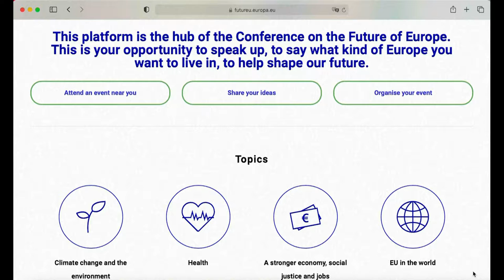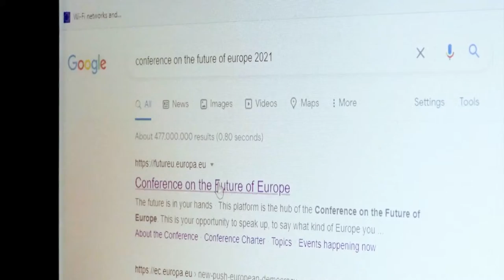La Conferenza sul Futuro dell’UE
Il futuro è nelle tue mani.
La Conferenza sul futuro dell'Europa offre ai cittadini europei un'occasione unica, giunta al momento opportuno, per ragionare sulle sfide e le priorità dell'Europa. Chiunque, a prescindere dalla provenienza o dall'attività svolta, potrà utilizzare questo strumento per riflettere sul futuro dell'Unione europea che vorrebbe.
Il Parlamento europeo, il Consiglio e la Commissione europea si sono impegnati ad ascoltare la voce degli europei e a dare seguito, nell'ambito delle rispettive competenze, alle raccomandazioni ricevute.
Entro la primavera del 2022 la Conferenza dovrebbe giungere a conclusioni e fornire orientamenti sul futuro dell'Europa.